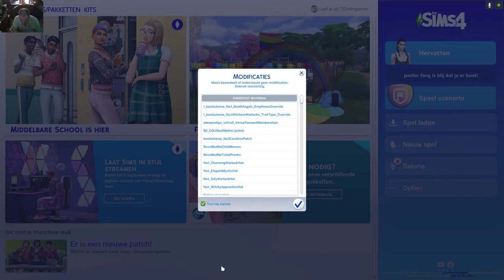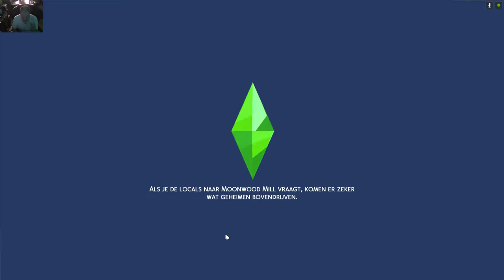Sims 4 middelbareschool deel 9 heb niet kunnen spelen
hallo wat leuk dat je weer kijkt  het gaat niet zo goed met mn oog en sorry voor de piep door delen van hiervoor ik wist niet wat het was maar het bleek mijn rookmelder te zijn dus vanaf nu piep vrijbedankt voor het kijken